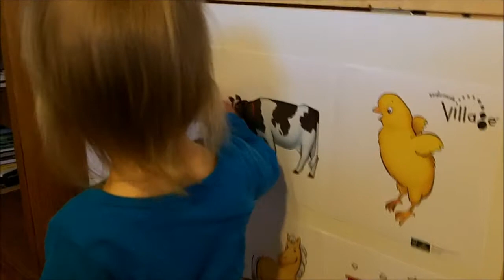Cock-a-doodle Moo! Poster